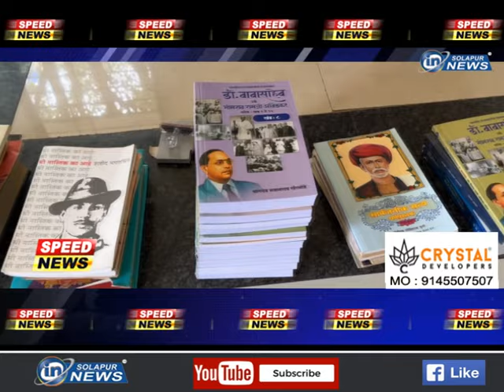SPEED NEWS | 24 05 2024 | IN SOLAPUR NEWS